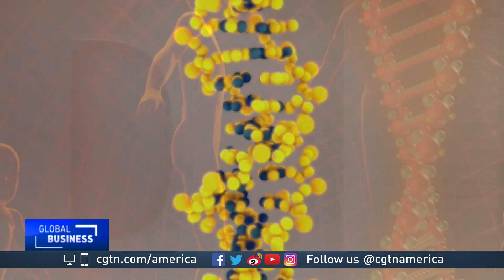'Gene map for depression' sparks hopes of new generation of treatments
New groundbreaking research into the genetic variants that increase risk of depression is giving hope to millions around the world with the potentially debilitating condition. Using the data of hundreds of thousands of people in several countries, the study by the Psychiatric Genomics Consortium found 44 genes linked to depression and is being hailed as a step towards developing a new generation of much more effective therapies. CGTN's Paul Barber reports from London.